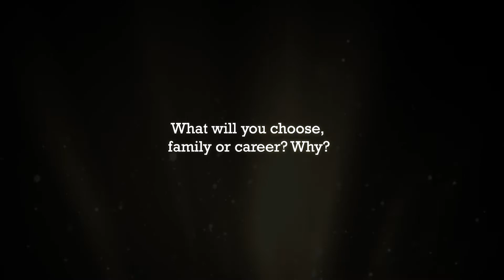2018 Miss Cayman Islands Universe contestant #5 Josani Schneider